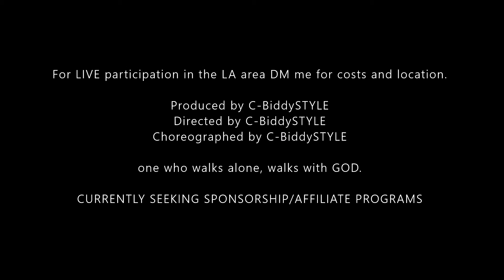Flo Rida & Dr.Dre w/ Eminem: Saturday Pump with biddybatesfitness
Pump City! Lolol